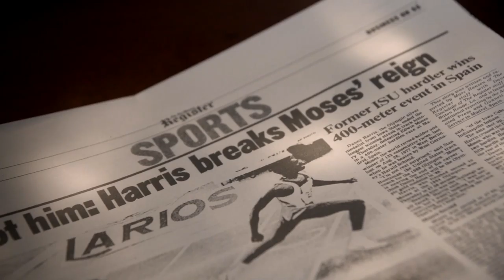Crossing The Line - Trailer (BSDFF 2017)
Crossing The Line is the tragic yet uplifting story of athletics prodigy Danny Harris, and his battles with his demons on and off the track. Orphaned at 14, Olympic hurdler at 18, crack cocaine addict at 22, world number one at 25, and finished at 30, this documentary explores the fine line between greatness and addiction.